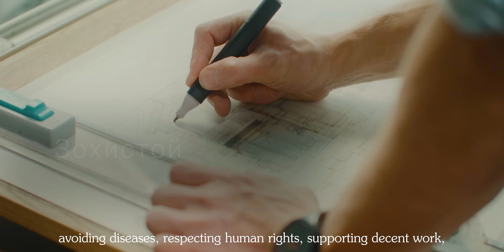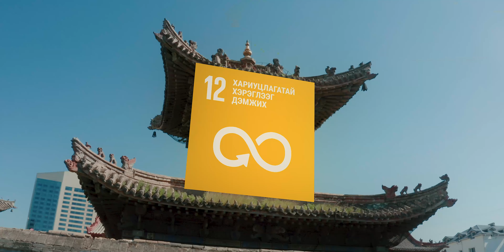SDG 17 steps for Sustainable Development campaign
Learn more about 17 SDGs and how you can be a part of them!
ТХ-ийн 17 зорилгын талаар болон та хэрхэн оролцож болох талаар мэдэхийг хүсэж байна уу?